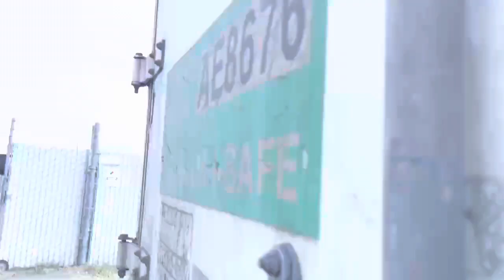Descargando en El Cajon, Ca! Sin Filtro Raza.. Las Cosas Como Son! SoCal Troquero| Día a Día Vlog